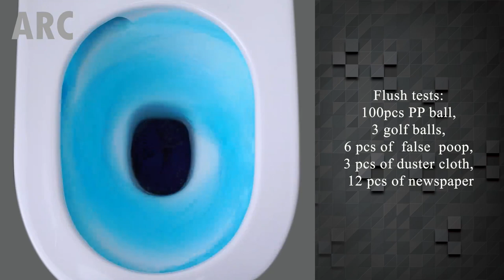Arc Toilet Bowl Tornado Flush Demo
The new Arc Tornado Flush Toilet Bowl, P trap, convertible to S trap installation. Suitable for all trap distance.

King Eco Pte Ltd
623 Geylang Road
Singapore 389561